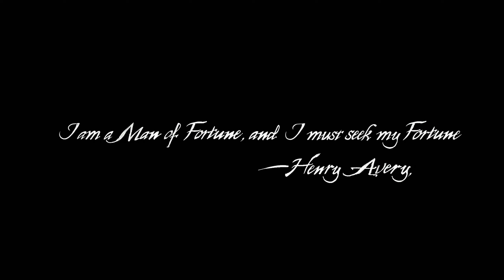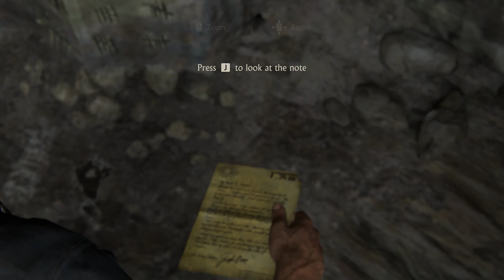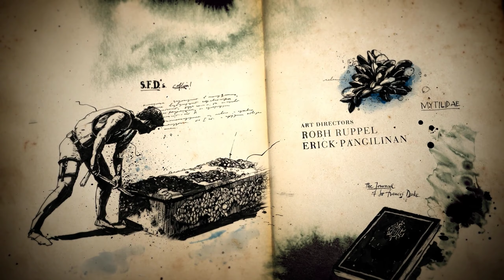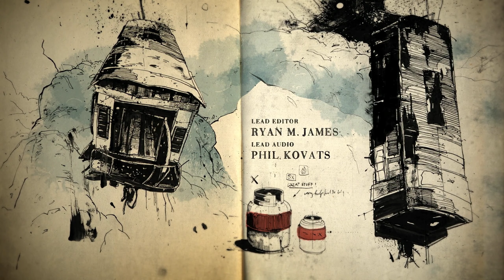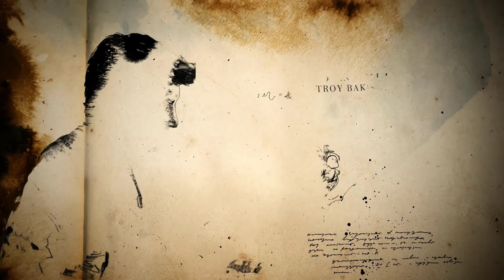UNCHARTED 4: A Thief's END PC Gameplay 4K 60FPS Part 1